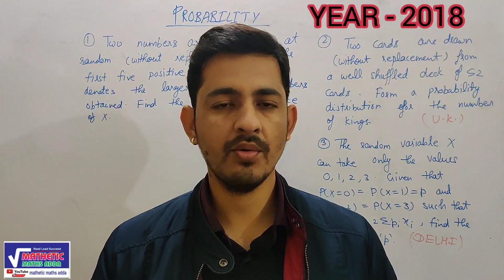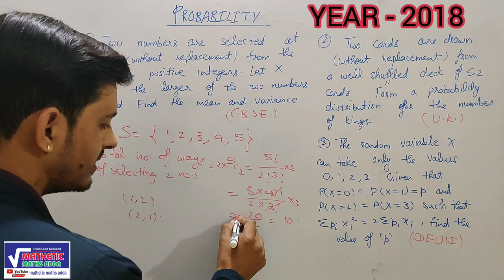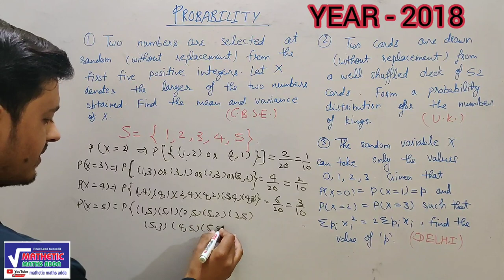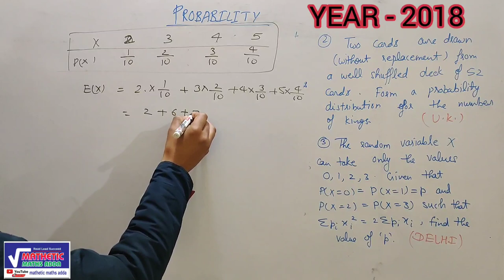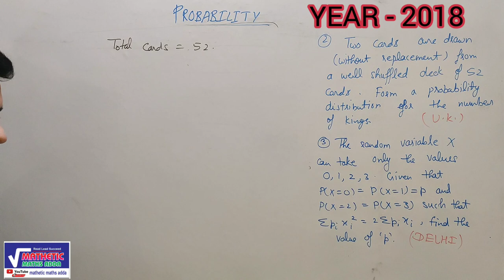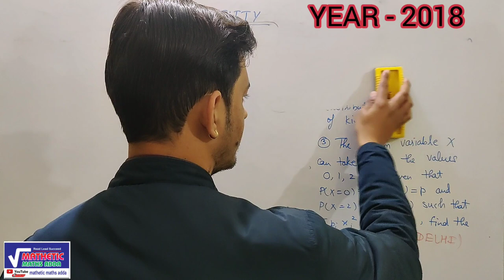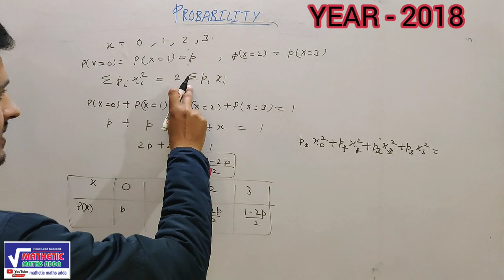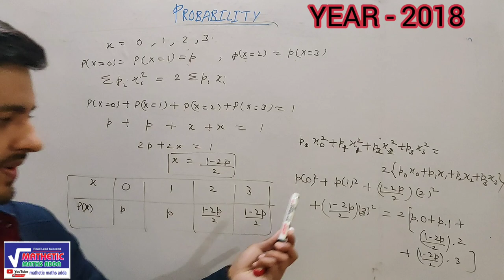Probability- Year-2018| CBSE| UTTARAKHAND BOARD | DELHI BOARD| By- Vinay pandey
In this vedio we are going to solve the numericals of the year 2018